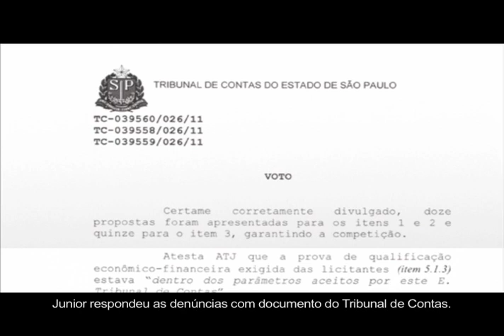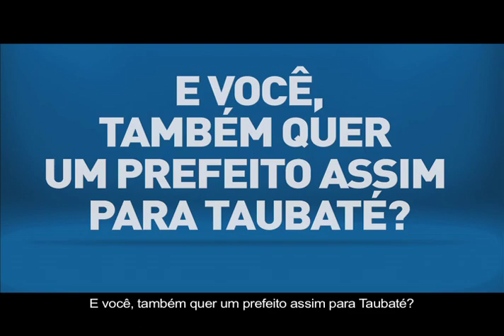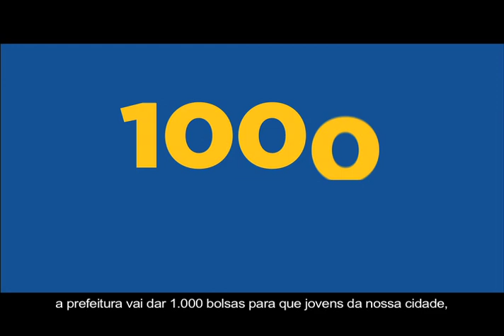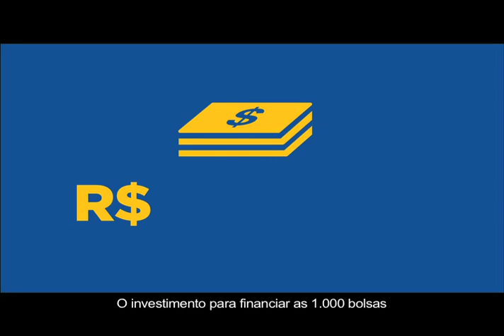Programa Eleitoral #8 - 20 de outubro Tarde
Ortiz Junior é candidato a prefeito de Taubaté, pelo PSDB. Um homem com novas ideias para uma Taubaté com tudo de novo!

Coligação Taubaté com Tudo de Novo: PSDB, DEM , PCdoB, PDT, PHS, PMN, PP, PRB, PRTB, PSC, PTB, PTB, PSB, PRP. CNPJ 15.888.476/0001-88 .